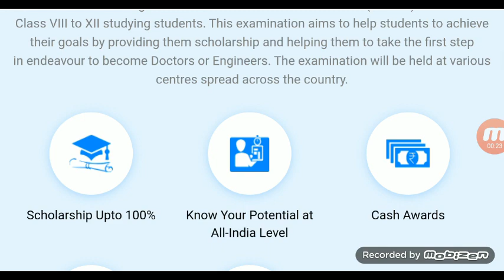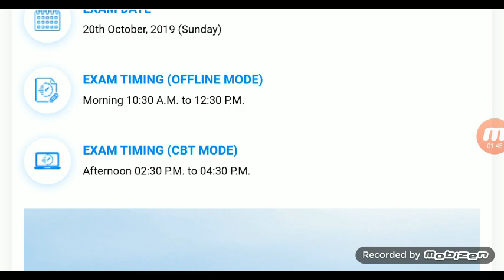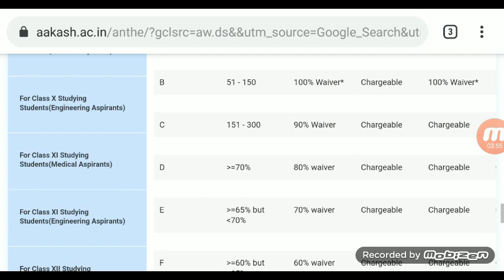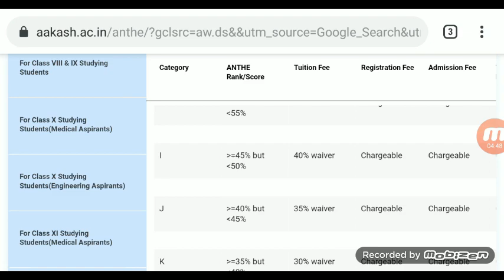Aakash ANTHE 2019 (Aakash National Talent Hunt Exam), Eligibility, Exam fee, Exam date and timing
This video give the detail about ANTHE condcted by Aakash for Medical and Engineering interested students. Watch tis video for detail about exam date timing , exam fee ,scholarship crieria.